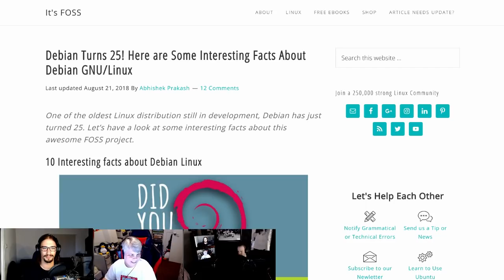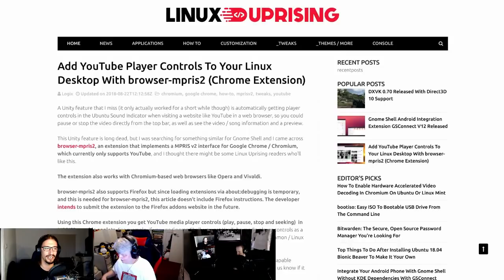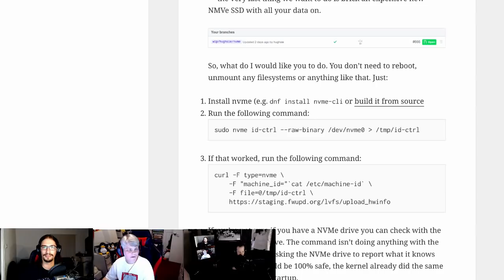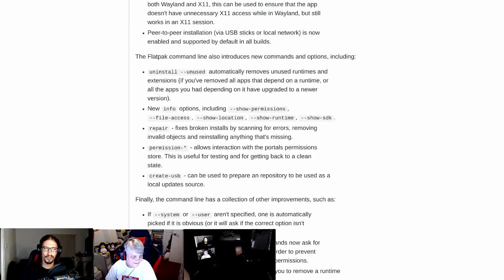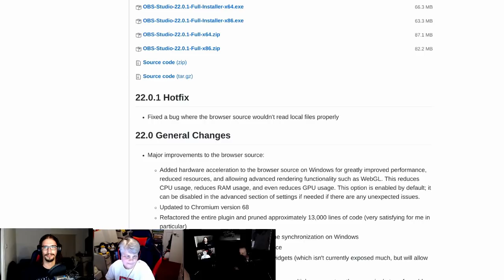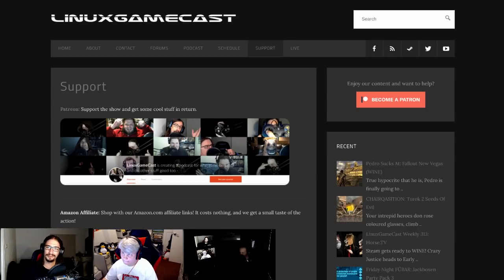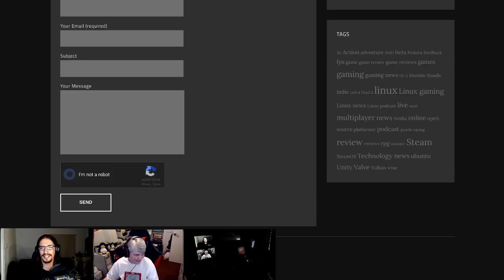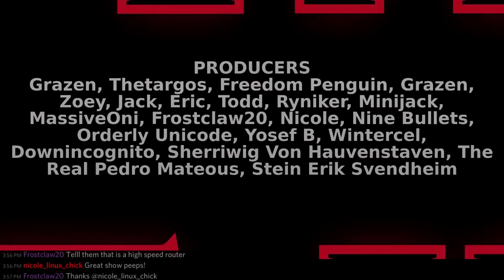LinuxWeeklyDailyWednesday 132: Wild West Mode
Debian turns 25, Mozilla removes snoopy add-ons, GIMP 2.10.6 gets vertical and Flatpak 1.0 is ready for production. Then we discuss the latest edition to Steam Play, Proton.